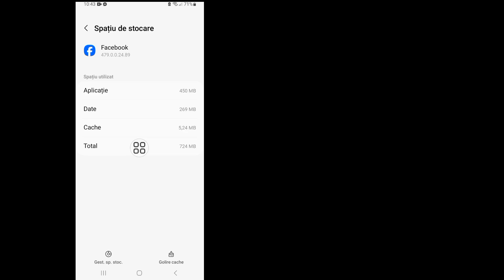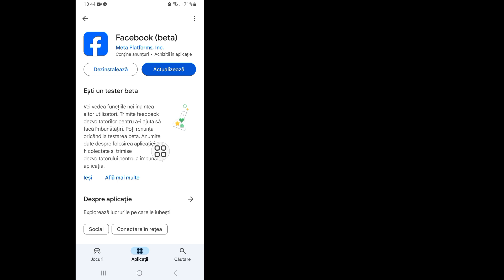Cum să remediați fila Evenimente lipsă de pe Facebook (2024)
Cum să remediați fila Evenimente lipsă de pe Facebook (2024) | Fila Evenimente Facebook lipsește Rezolvare probleme

 Bun venit pe arena tutorialelor!  În acest videoclip, vă voi arăta cum să remediați fila Evenimente lipsă de pe Facebook (2024)

 Dacă vă place videoclipul, vă rugăm să vă abonați la canal și să deveniți membru al comunității noastre.

 Mulțumesc pentru vizionare.  Asigurați-vă că comentați dacă această metodă funcționează, astfel încât toți ceilalți să știe!

 Întrebările dvs.:

 Cum să remediați fila Evenimente lipsă de pe iPhone Facebook,
 Fila Evenimente Facebook lipsește Rezolvare probleme,
 Cum să remediați fila de evenimente lipsă de pe Facebook,
 Cum să rezolvi fila de evenimente lipsă de pe Facebook,
 Cum să remediați problema lipsei filei evenimente Facebook,
 Cum să rezolvi problema lipsei filei evenimente Facebook,